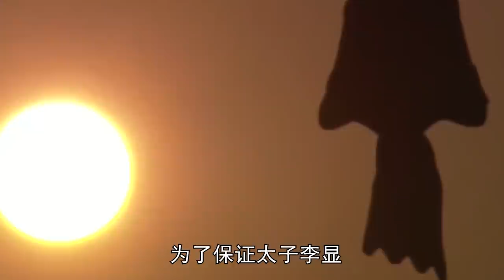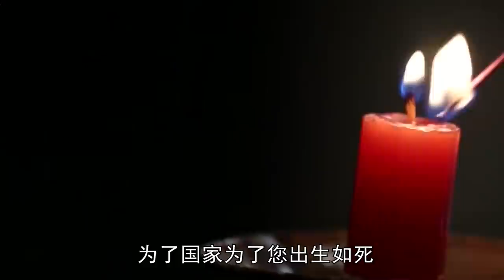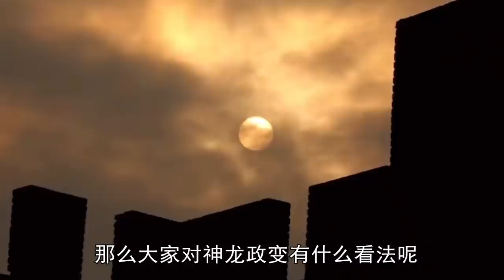【神龍政變】八十歲老頭發動政變，逼迫武則天退位，唐代最快最不血腥的政變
00:00 序言
00:26 政變的原因
04:27 行動開始
06:40 五王慘死

龍政變，又稱神龍革命、五王政變，是神龍元年（705年），太子李顯、宰相張柬之、崔玄暐等大臣在首都洛陽紫微城發動兵變，逼迫女皇帝武則天退位，復辟唐朝的事件。
神龍元年正月二十二日癸卯（705年2月20日），鳳閣侍郎張柬之等人力圖擁立李顯為君，誣稱武則天男寵——麟臺監張易之、司僕卿張昌宗謀反，率領禁軍誅殺張易之、張昌宗，隨即包圍集仙殿，逼迫武則天退位。
次日，武則天命太子李顯為監國。 第三天，禪讓。 第四天，李顯正式復位。 二月初四（3月3日），複國號為唐，武周朝廷終結，因為有改朝換代的因素，所以稱之為革命。
唐中宗打擊五大功臣的時候，先封他們為郡王，削奪他們的宰相權力：崔玄暐，博陵郡王； 張柬之，封為漢陽郡王； 敬暉，平陽郡王； 桓彥範，扶陽郡王； 袁恕己，南陽郡王。 所以，神龍政變又稱五王政變。宰相權力：崔玄暐，博陵郡王； 張柬之，封為漢陽郡王； 敬暉，平陽郡王； 桓彥範，扶陽郡王； 袁恕己，南陽郡王。 所以，神龍政變又稱五王政變。

The Dragon coup, also known as the Dragon revolution and the coup of the five kings, was an event in the first year of the Dragon (705). Prince Li Xian, Prime Minister Zhang Cambodian and Cui Xuanwei launched a military coup in the capital Luoyang Ziwei City, forcing the female emperor Wu Zetian to abdicate and restore the Tang Dynasty.

On the 22nd day of the first month of the first year of the dragon, in guimao (February 20, 705), Zhang Cambodian, a servant of Fengge, and others tried to support Li Xian as the king, falsely claiming that Wu Zetian's male favourites, Zhang Yizhi, supervisor of Lintai, and Zhang changzong, sipuqing, conspired against each other, led the forbidden army to kill Zhang Yizhi and Zhang changzong, then surrounded the Jixian hall and forced Wu Zetian to abdicate.

The next day, Empress Wu ordered Prince Li Xian to be the supervisor of the state. The third day, yield. On the fourth day, Li Xian was officially reset. On the fourth day of February (March 3), the restoration of the state was called the Tang Dynasty, and the Wuzhou court ended. Because of the change of the dynasty, it was called the revolution.

When the emperor Zhongzong of the Tang Dynasty attacked the five meritorious officials, he first made them prefects and robbed their prime minister's power: Cui Xuanwei, king of Boling Prefecture; Zhang Jianzhi was granted the title of Hanyang Prefecture; Jing Hui, Prince of Pingyang; Huan yanfan, Fuyang county king; Yuan Shuji, Nanyang County King. Therefore, the Shenlong coup is also called the five kings coup.